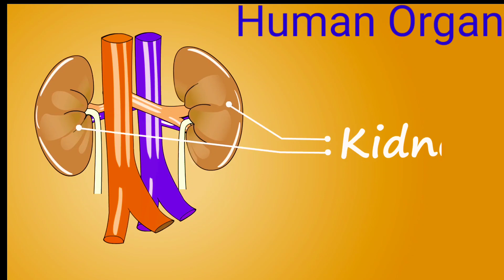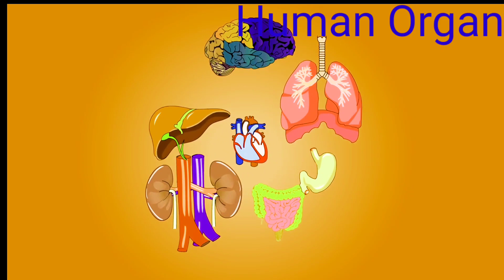Human organ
Human organ.   heart, lungs, kidney,